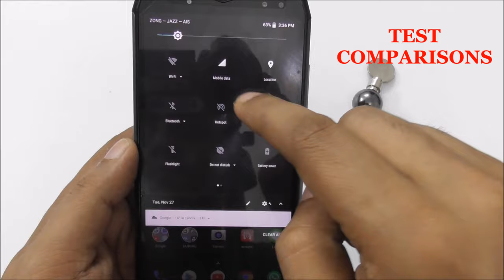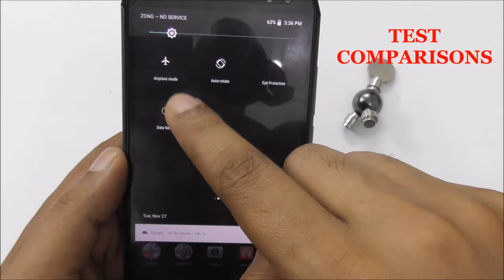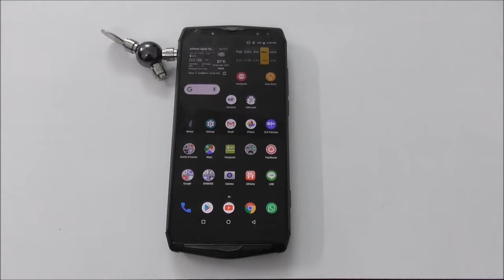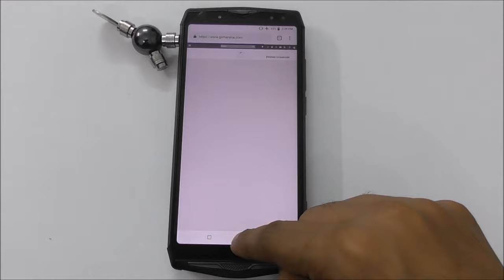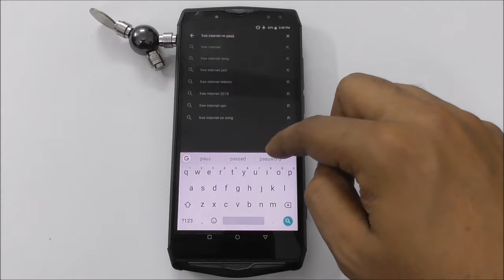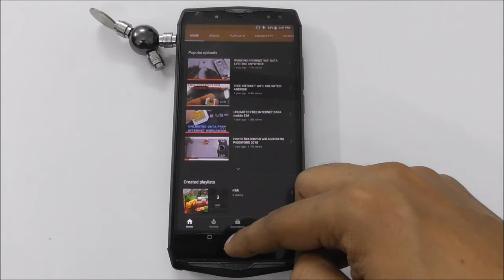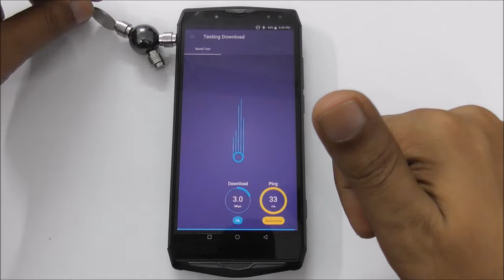INTERNET WiFi DATA MAGNET BALL